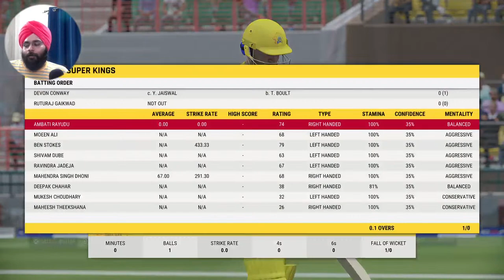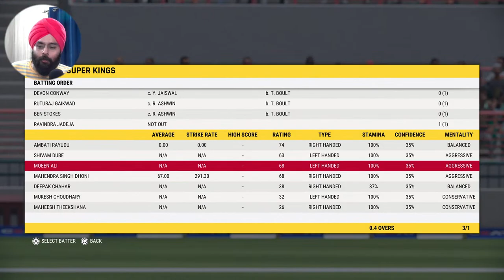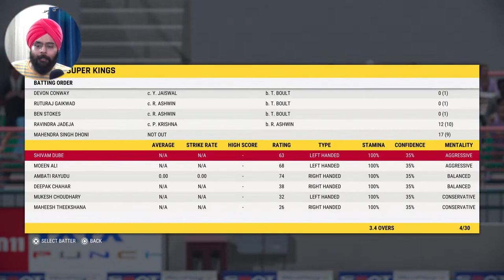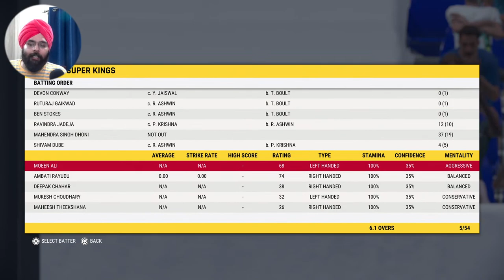RR's DOMINATION at home , Jaiswal & Buttler Trashed MS Dhoni's CSK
Rajasthan Royals vs Chennai Super Kings, 37th Match -

Match Info

Match:
RR vs CSK, 37th Match, Indian Premier League 2023

Time:
7:30 PM

Venue:
Sawai Mansingh Stadium, Jaipur

Umpires:
Yeshwant Barde, Akshay Totre

Third Umpire:
Rod Tucker

Venue Guide

Stadium:
Sawai Mansingh Stadium

City:
Jaipur

Capacity:
30000

Hosts to:
Rajasthan, Rajasthan Royals

About IM Crick Talk & Channel (About Me):
My name is Ishaan Meet, I am Professionally into Financial & Equities with Electronics and Communication Engineering by Education
This Channel is related to Cricket Blunt Talks which will be true from the heart and no lap lapeta with clear thoughts and information & Talks.
Channel name is IM CRICKTalk which means Ishaan Meet Cricket Talks
I will cover Cricket related topics, news, info and more..

Thanks.

For Book lovers, few good investment/ Stock Market Related books:

The Intelligent Investor
The Warren Buffett Way
Coffee Can Investing
One Up On Wall Street
Money: Master The Game
Rich Dad Poor Dad
A Random Walk Down Wall Street

Gadgets:-